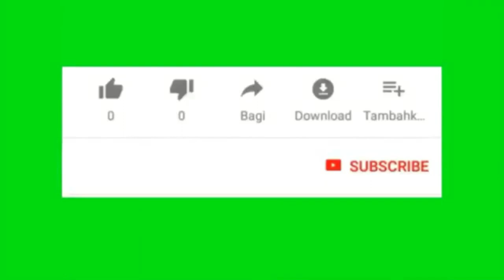"WORST GOALKEEPER MOMENTS" In PSL - 2020